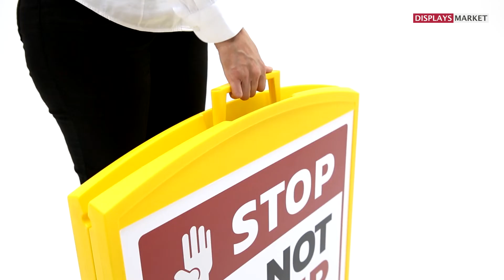Mini Street SignPro Board Introduction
Made of durable plastic.
Outdoor double sided sign frame.
Recessed sign area protects poster faces.
It is built with a molded-in handle for easy transport.
Equipped with scissors on both sides, so SignPro does not slide and damage sign faces.
Foldable for space saving in storage.
No need to fill up with water or sand as it is already contructed with heavy materials.
Available in Yellow and Grey.